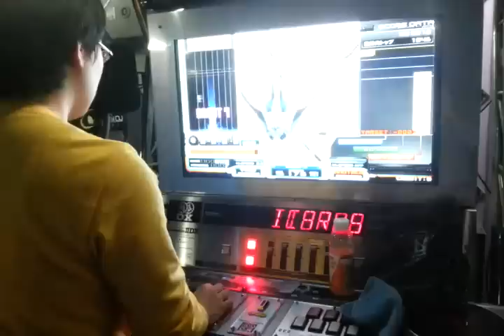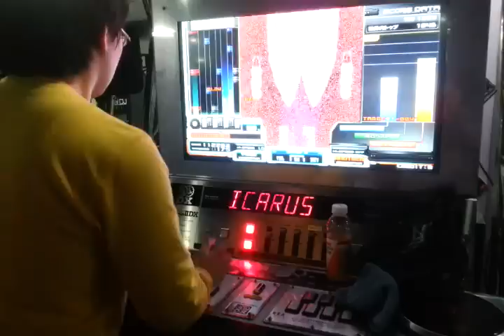[IIDX] ICARUS (A) S-RAN Failed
Player : ABC.

ソフラン wwwwwwwwwww